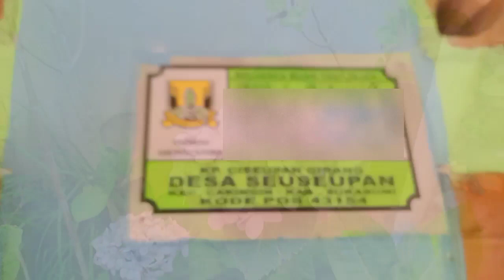Suasana pedesaan Sukabumi || Kehidupan yang nyaman || Suasana kampung pasundan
Kunjungan kami di suatu tempat berlokasi di Desa Peupeusan Kecamatan Caringin Kabupaten Sukabumi Propinsi Jawa Barat.
Dengan disuguhkan beraneka ragam keindahan alam pedesaan, sawah serta hutan yang indah bak lukisan alam di bumi Pasundan.
Kemewahan hidup tidak menjamin ketentraman, dalam suasana yang asri inilah dianugerahkan kebahagiaan dalam kehidupan.
Kini terbayar sudah kelelahan perjalanan kami yang telah menghabiskan waktu sehari penuh.
Terimakasih kepada Tuan rumah yang telah menjamu kami semoga selalu terjalin silaturahmi yang baik.